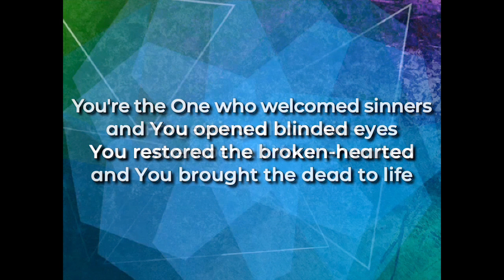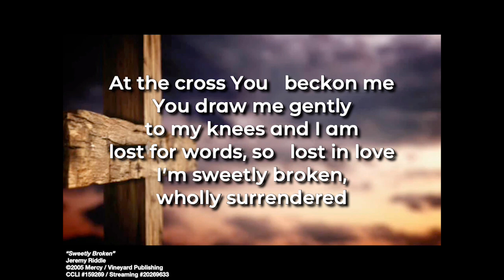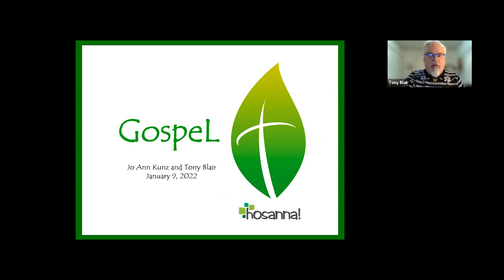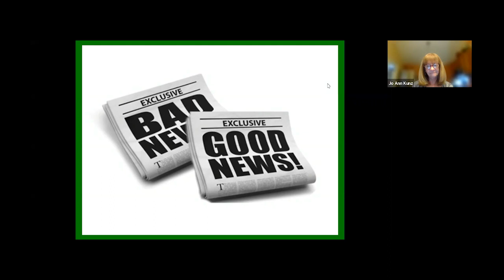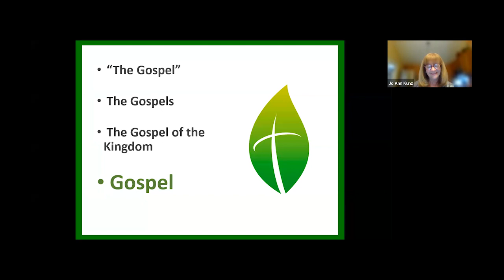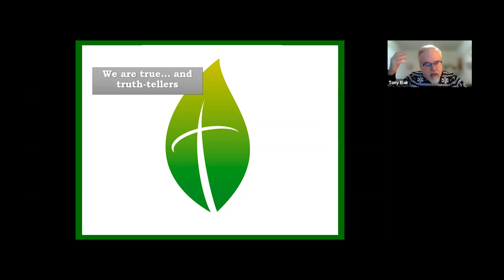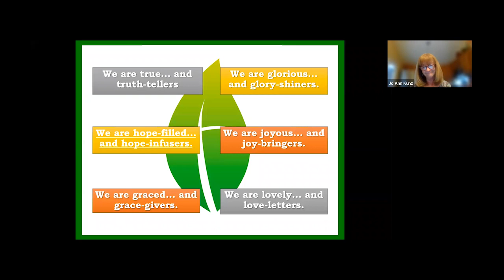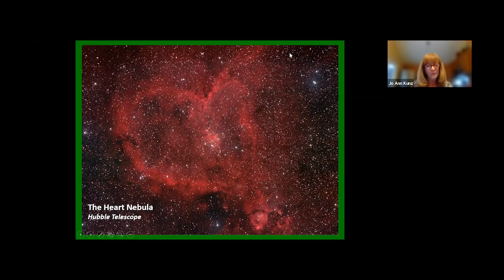January 9, 2022: Gospel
What's the good news about the good news? What if it's even better than we thought?
For more information about Hosanna!

If you’re new to Hosanna!, we’d love to know you dropped by!